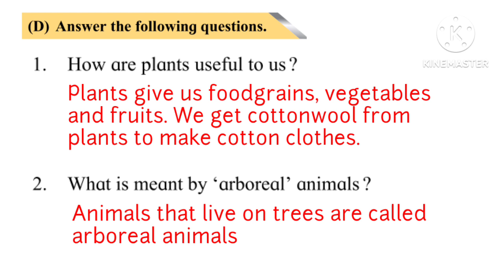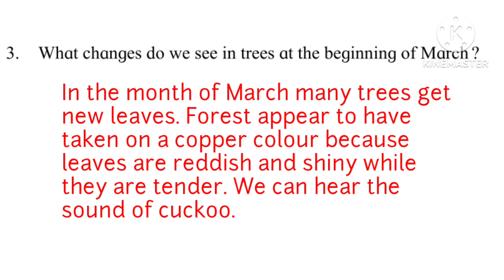4th EVS 1. Lesson 2. The Inter-relationships between living things. Question and Answers.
4th EVS 1. Lesson 2. The Inter-relationships between living things. Question and Answers.